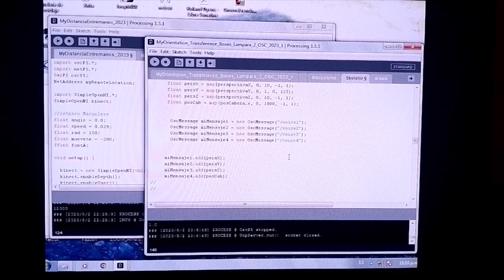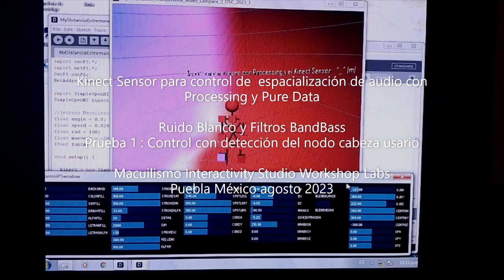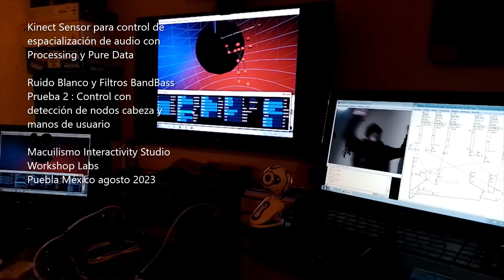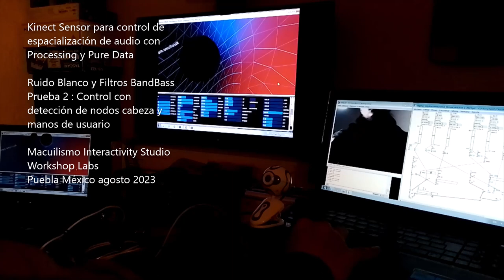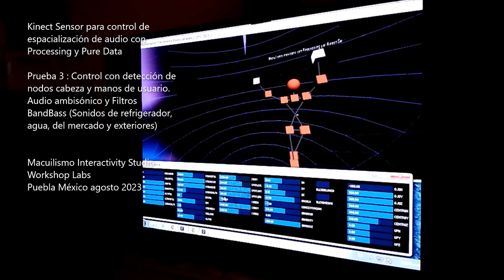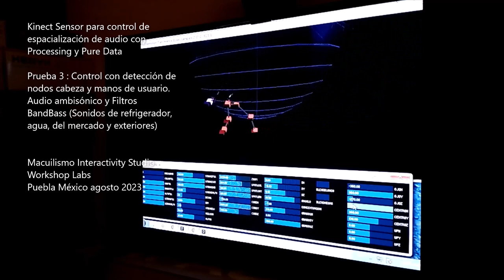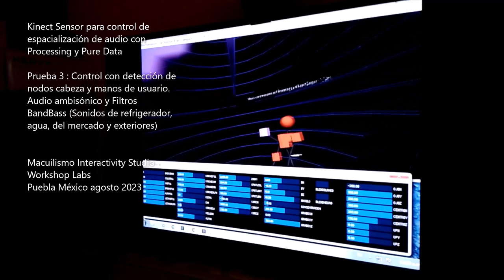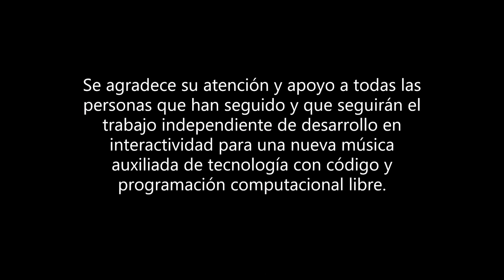Kinect Sensor Para control de Audio - Prueba No 1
Retomando el Kinect Sensor para controlar y manipular audio en diversas formas. Utilizando SimpleOpenNI y Pure Data como medio de emisión de sonido. Primera Parte: Ruido blanco y flitros y espacialización de archivos de audio binaurales en un entorno 3D.

Macuilismo Interactivity Studio Workshop Labs, Puebla México agosto 2023.